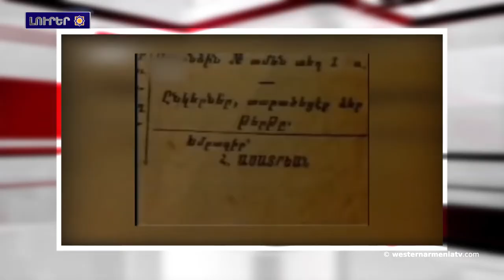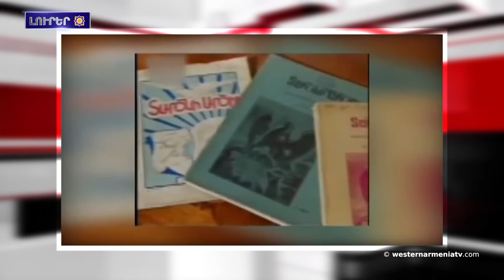1990 թ. Հունուարի 13-ին Պաքուի մէջ սկսեցան հայ բնակչութեան ջարդերը.Լուրեր 13․01․2021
1.Արեւմտեան Հայաստանի Վան նահանգին մէջ Արկտիկական  ցուրտեր են
2.Ատրպէյճանը կը շարունակէ էթնիկ զտումներու եւ հայաթափման քաղաքականութիւնն Արցախի նկատմամբ. ՀՀ ԱԳՆ
3.Ռուսական «Կոմերսանտը» հրապարակերէ տրանսպորտային միջանցքներու եւ երկաթուղիի քարտեզը, որոնց շուրջ համաձայնութեան եկեր են Հայաստանը, Ռուսաստանն ու Ատրպէյճանը
4.Պաքուի մէջ սկսեցան խաղաղ հայ բնակչութեան ջարդերը
5.Դինքի սպանութեան գործով ձերբակալուեր է ժանդարմերիայի եւս 1 սպա
6.Կեսարիայի մէջ գտնուող 6 հազար տարեկան ստորգետնեայ բնակավայրը գանձախոյզներու թիրախ դարձեր է
7.Այսօր Հայկ Ասատրեանի յիշատակի օրն է